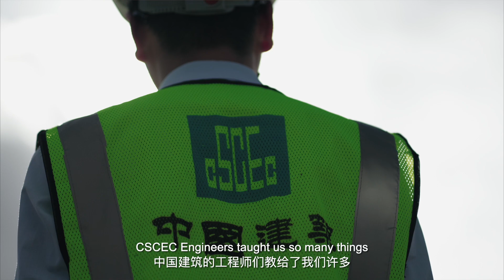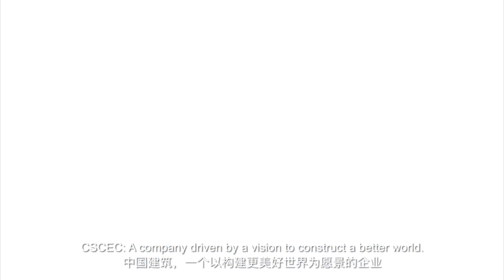UpWeBuild A CSCEC PROGRAM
UpWeBuild 👷‍♂️👷‍♀️The projects of CSCEC have left their footprint across the globe, creating numerous architectural masterpieces. The "Up We Build" by CSCEC is a program centered around vocational skills training. It provides local field practice for young students, architectural instruction for children and adolescents, and professional development for our employees as a priority.

With a vision of "inspire to rise, build to thrive", this program is dedicated to fostering talents and promoting cultural exchange. Let's delve into the "Up We Build" in the following video. 🚴‍♀️🎧